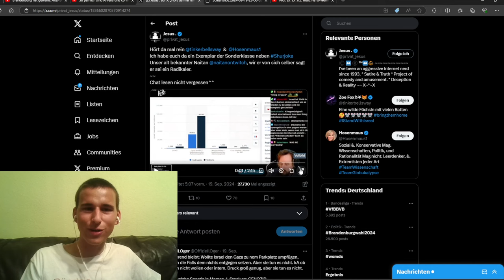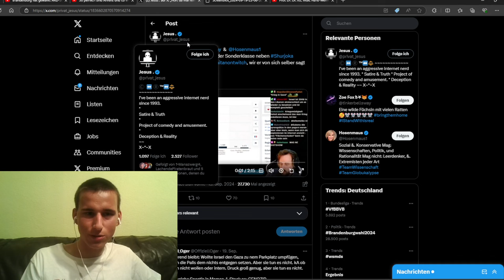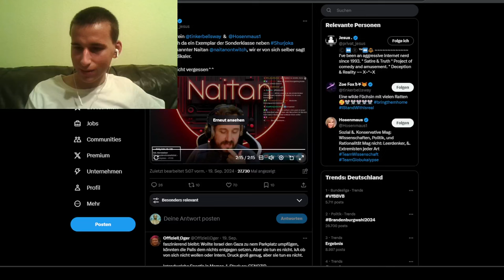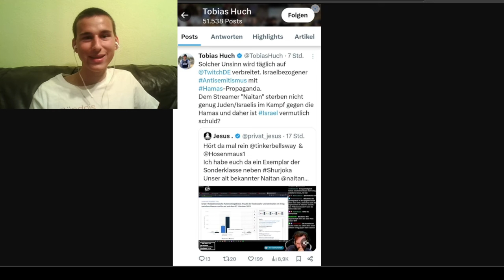Tobias Huch hetzt gegen Naitan